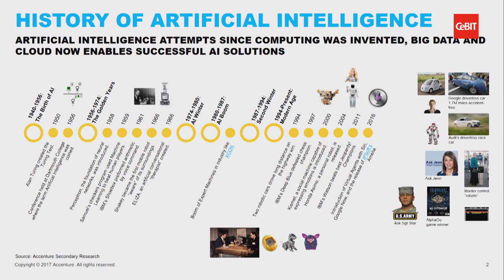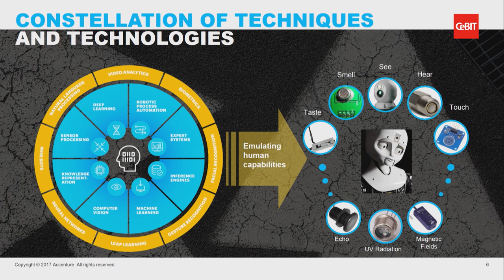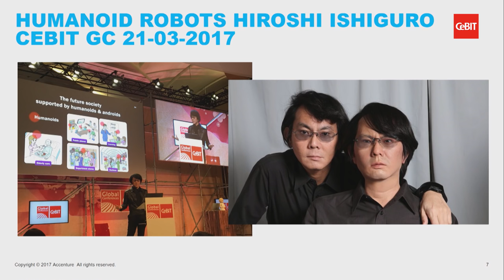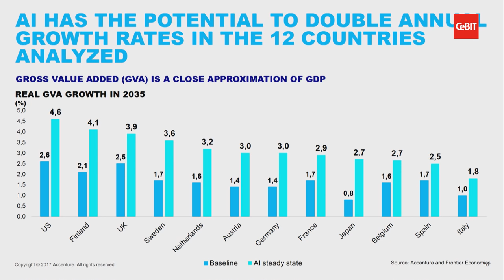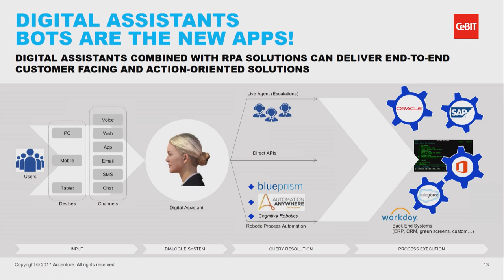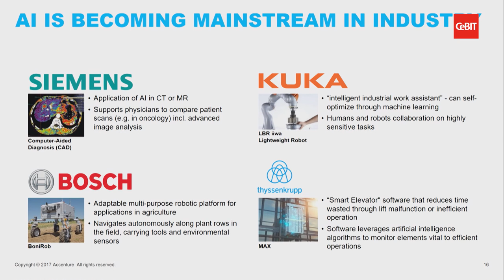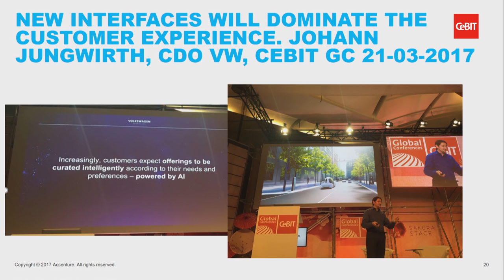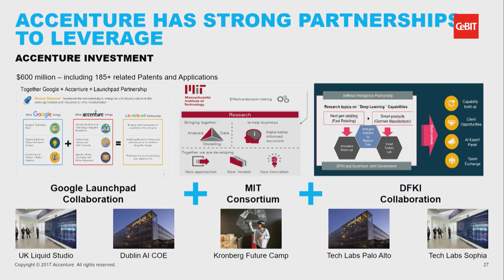Keynote "How Artificial Intelligence is changing the game"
CeBIT Global Conferences - 22 March 2017: Keynote "How Artificial Intelligence is changing the game" / Frank Riemensperger, Accenture Deutschland, Germany